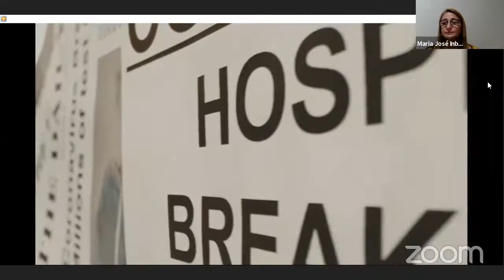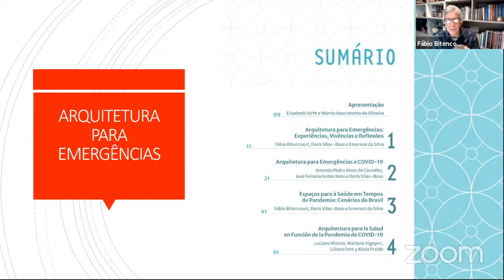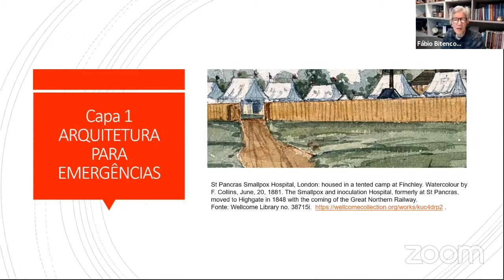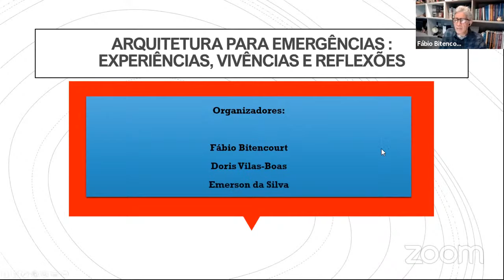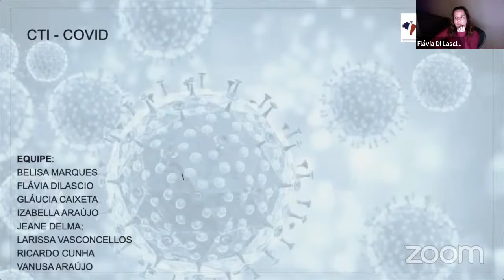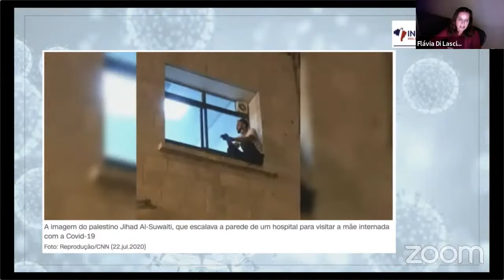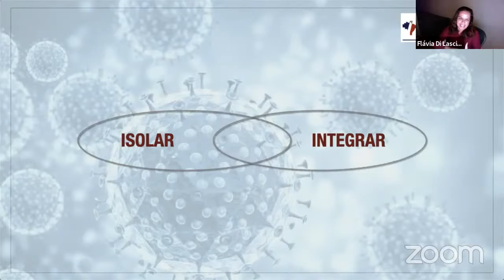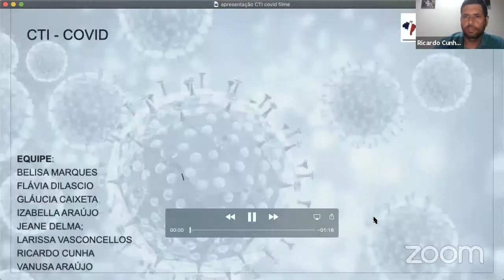LIVE INBEC - ARQUITETURA PARA EMERGÊNCIAS: NOVAS ESTRATÉGIAS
. D. Sc. Fábio Bitencourt
. Esp. Doris Vilas-Boas
. Esp. Emerson Da Silva

Veja nossa plataforma de Workshop, dando a possibilidade de emissão de certificado

Veja a agenda das próximas LIVES

Cursos de Extensão EAD (aulas gravadas) de baixo custo

Não fique de fora! Junte-se a UNIP e ao INBEC !